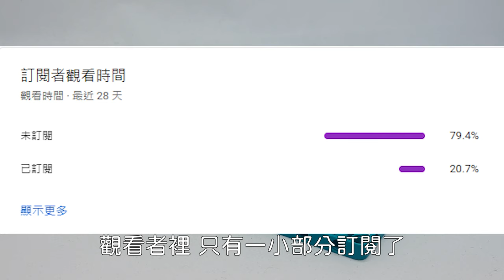【樂高組裝教學 EP18】樂高 自由球彈射器 Free kick【LEGO MINDSTORMS Robot Inventor 51515】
Reference to LEGO 45400

敬請期待!